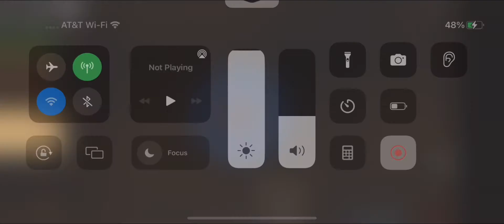Me and Keegan declare war voice over